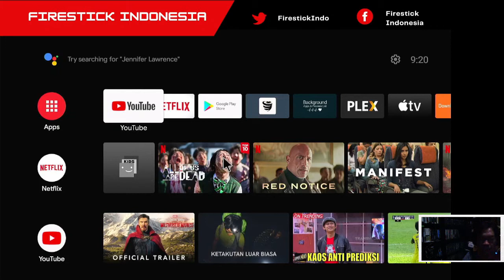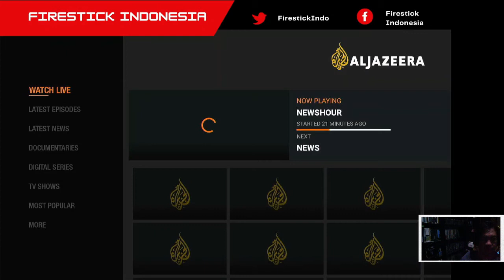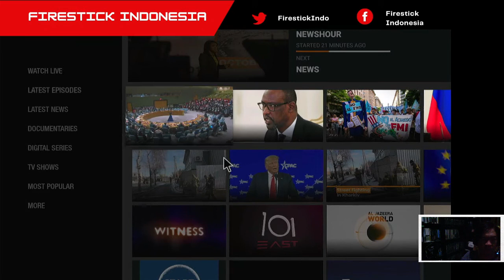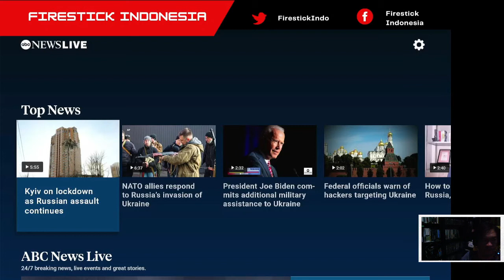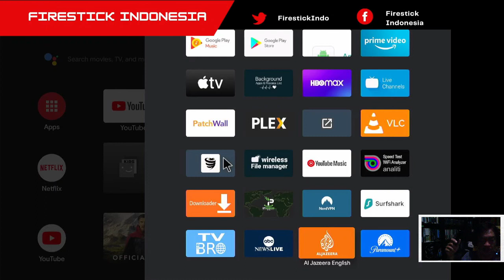Nonton Berita di ABC News dan Aljazeera TV di Android TV